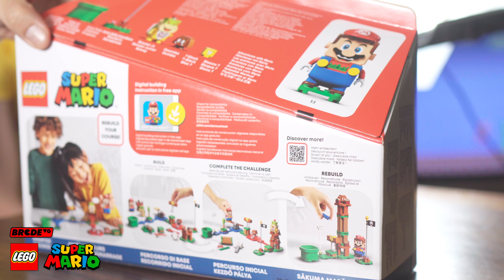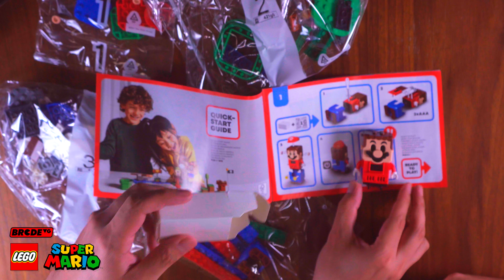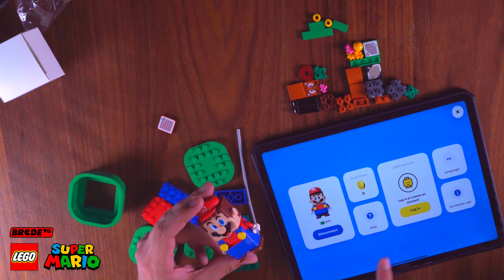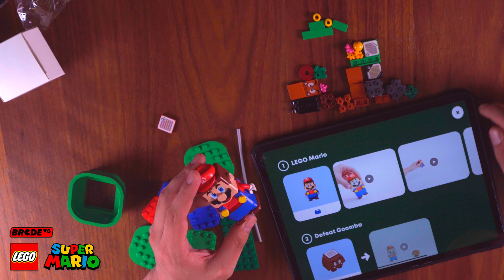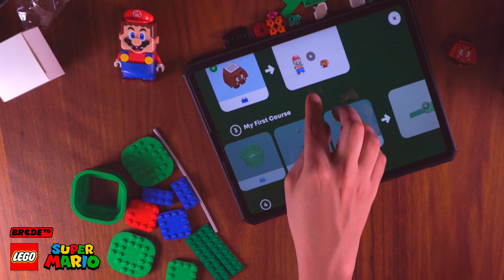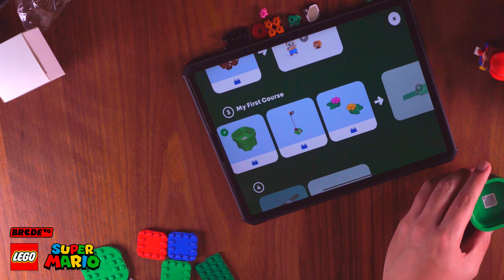¿Qué tal está LEGO SUPER MARIO?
Acompáñanos a reimaginar los increíbles desafíos del mundo de Mario en formato LEGO para crear una experiencia de juego totalmente nueva. Desarmamos y reconstruimos infinitos desafíos llenos de acción en LEGO Super Mario.

Sigue a @BRCDEvg para más contenido